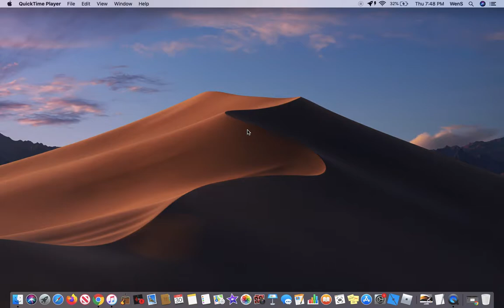Bleach Vs Naruto: Gin Vs Rukia